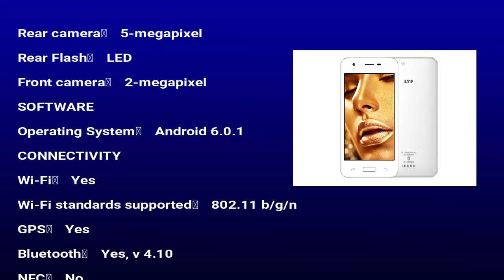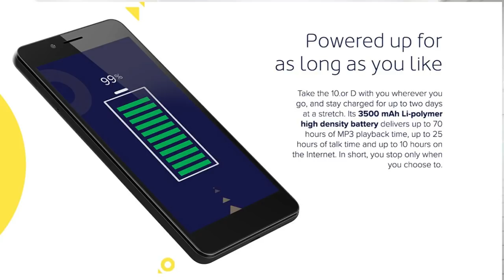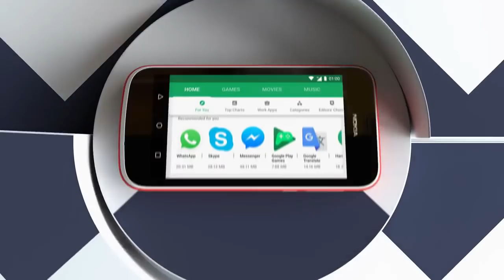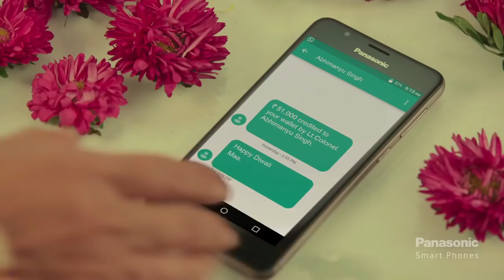Best 4G phone under 5000 | World Cheapest 4G Phone | Hindi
Doston agar aapka budget 5000 ka hai aur aap ek 4g android smartphone lena chahtey ho to ye video jaroor dekhen sath hi isme aapko milega world ka sabse sasta dual 4g android phone.

1. 10. or d .

2. Panasonic p99

3. micromax canvas 5

4. Swipe Konnect neo 4g

5. Nokia 1